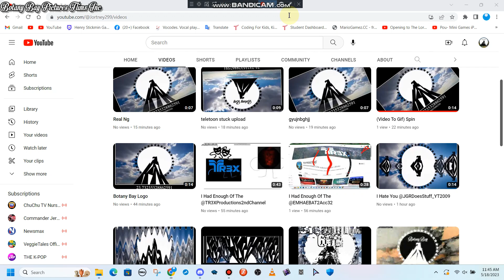Stuck Upload Why Not!